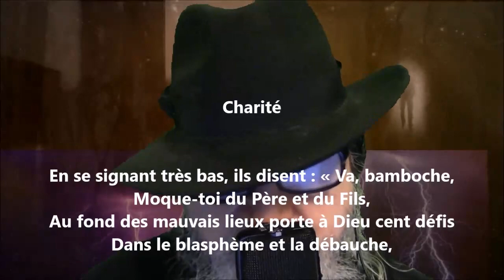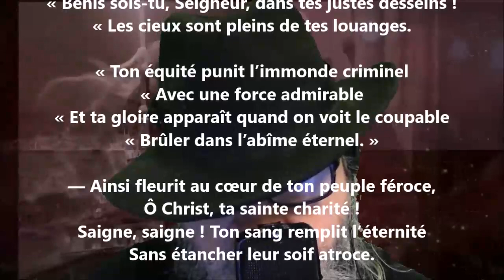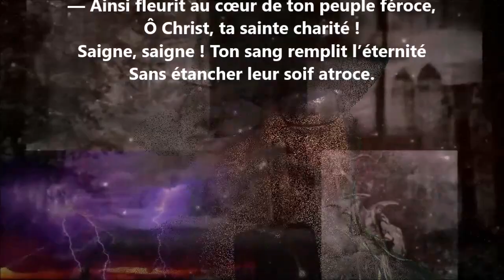Charité - Iwan Gilkin lu par Yvon Jean